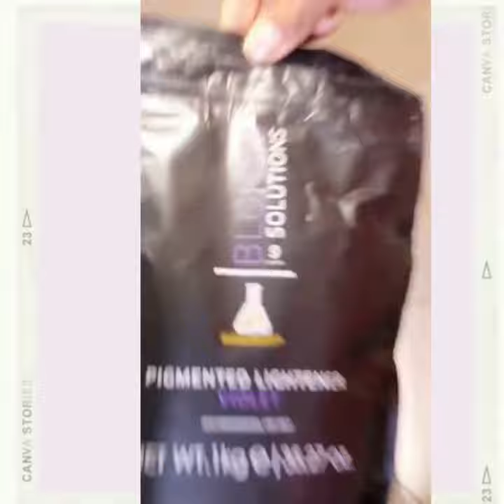Hot 2023 Hair Trend | Two- Toned Hair Color Ideas for Black Ladies